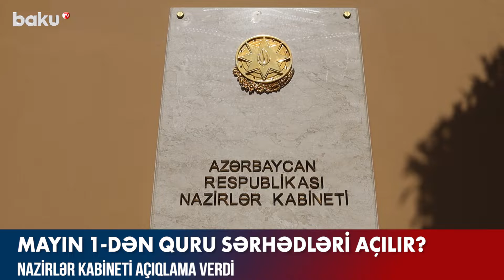Quru sərhədlər açılır? - AYNUR ZAHİD, BAKU TV